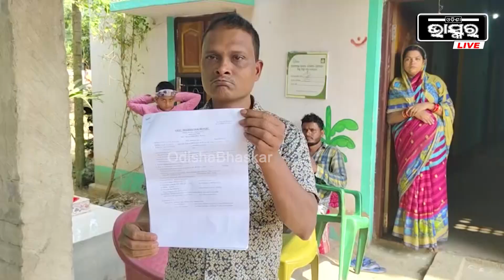ଆମ ଝିଅକୁ ଅପହରଣ କରିନେଇଛି ଗାଁ ପିଲା... 4ଦିନ ହେବ ଥାନାକୁ ଯାଉଛୁ କିନ୍ତୁ ଧରାଛୁଆଁ ଦେଉନାହିଁ ପୋଲିସ